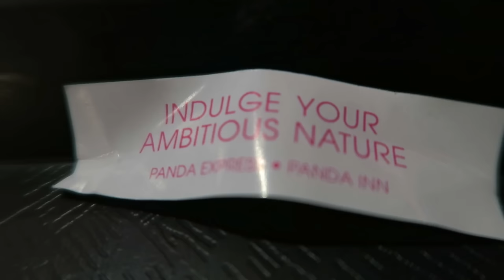MY CHINCHILLA BIT ME AGAIN!!!!!!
Last Sunday at our old place before we move to our NEW PLACE!!! So many things are coming up and I can't wait to experience everything with you guys!! Don't forget to BE TRUE and BE YOU!!